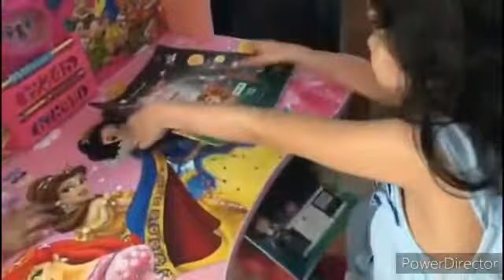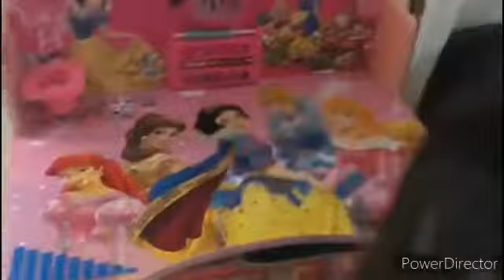UNBOXING WITH HESSA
Hessa Vlogs